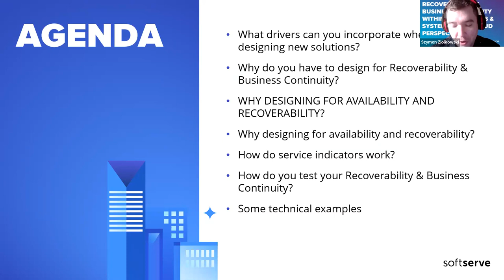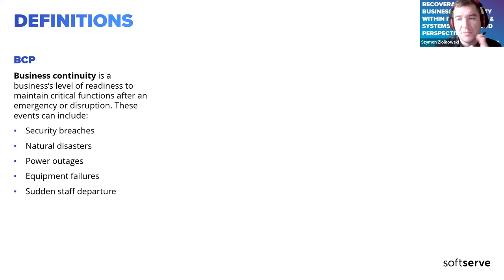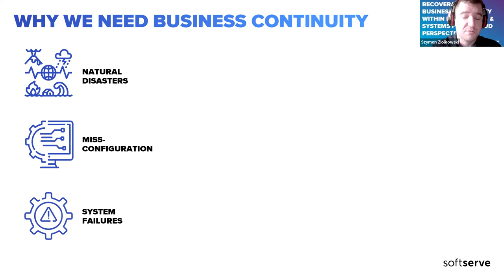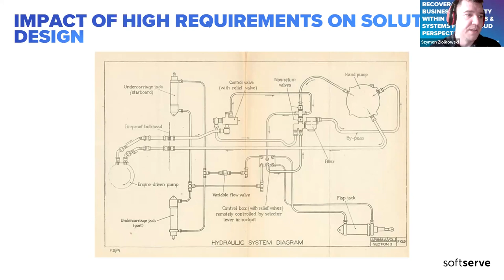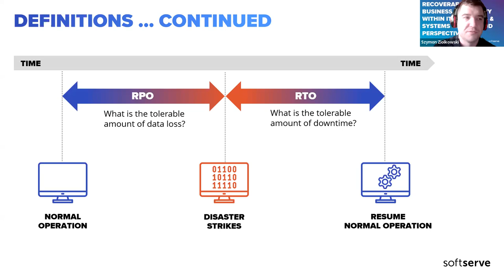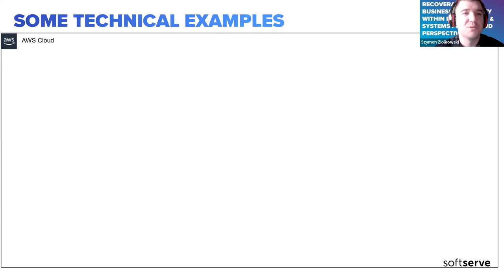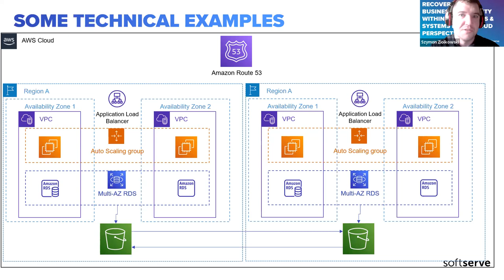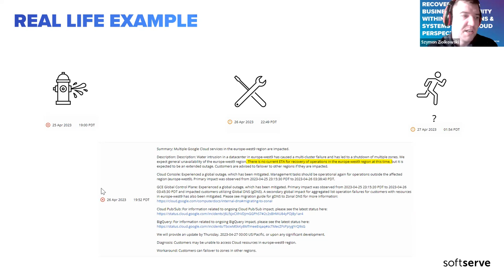Recoverability & Business Continuity within IT Solutions & Systems from Cloud perspective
During this presentation, we will talk about:
• What drivers can you incorporate when you are designing new solutions?
• Why do you have to design for Recoverability & Business Continuity?
• How you can measure your Recoverability and Availability - a few words about metrics & monitoring?
• How does service indicators work?
• How do you test your Recoverability & Business Continuity?
• Some practical examples